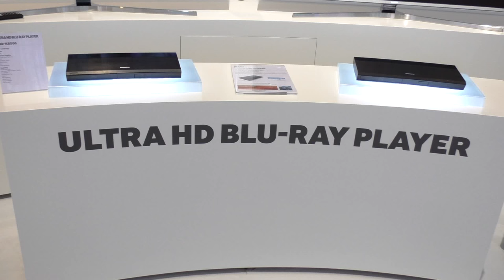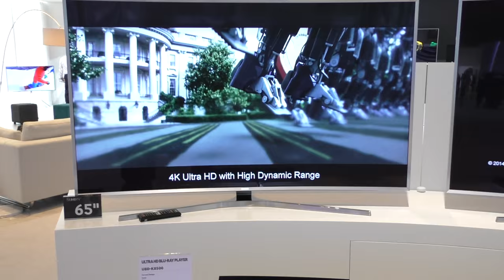4K-BLU-RAY Player von Samsung (UBD-K8500) IFA 2015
Samsung 4K Blu-ray Player UBD-K8500 auf der IFA 2015:

Der 4K Player ist in der Lage DVD, Blu-rays und 4K Blu-rays abzuspielen und unterstützt Inhalte mit maximal 3.840 x 2.160 Pixel bei 60 Bildern pro Sekunde und sogar HDR-Material.

Weitere Infos zur 4K Blu-ray findest du

Du hast noch gar keinen 4K Fernseher? Dann besuche doch unsere neue Seite und Informiere dich über die aktuellsten Modelle auf dem Markt.